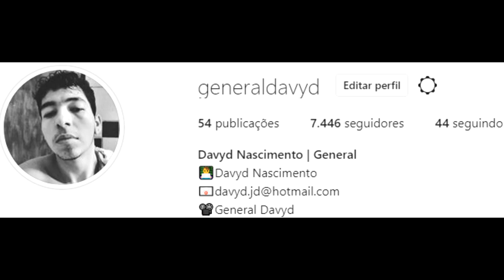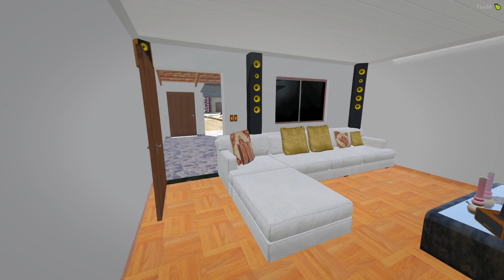🔴 VIDA DO CRIME - JUJU ME PEDIU EM CASAMENTO,*ACEITO??* #259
💬Discord👉 /RYbZydV
💬Discord RP👉 /MQCFayW